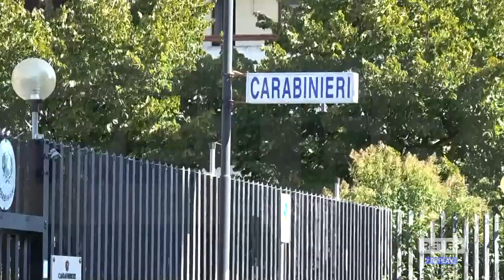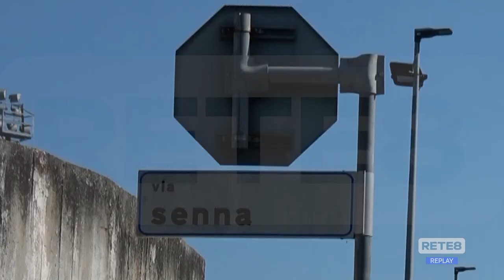Montesilvano - Gambizzato in strada